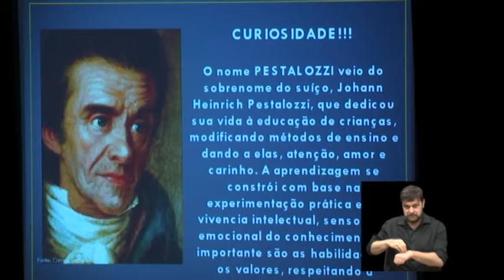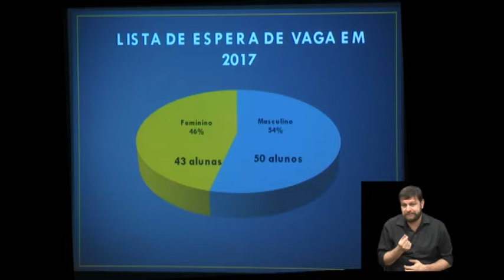Câmara Notícia : Associação Pestalozzi de Campinas 16/08/2017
Em sua reunião mensal de setembro, a Comissão das Pessoas com Deficiência, da Câmara de Campinas, recebeu a Associação Pestalozzi. O presidente da entidade, Daniel Keletti, apresentou um balanço das ações realizadas nos últimos seis meses.